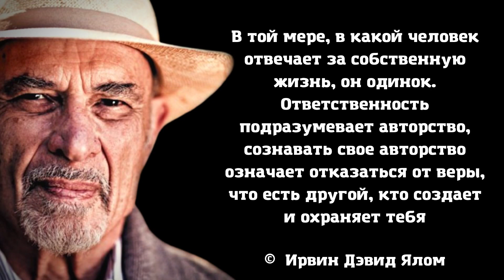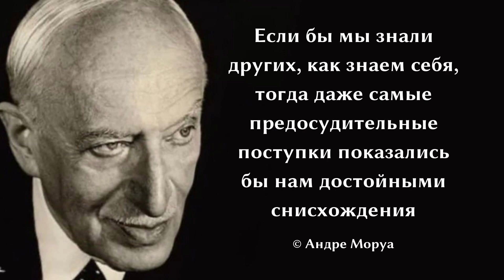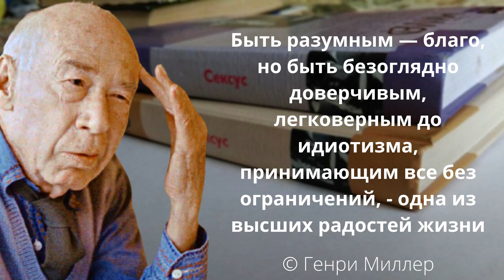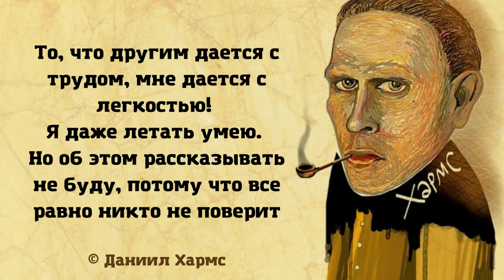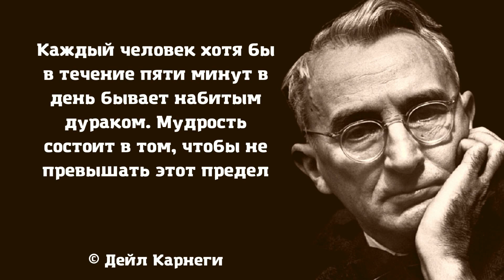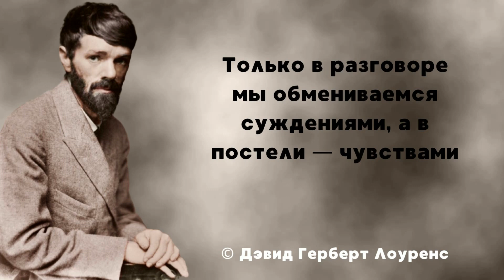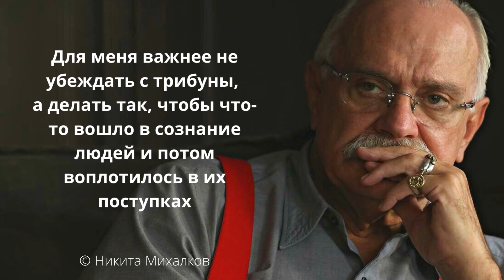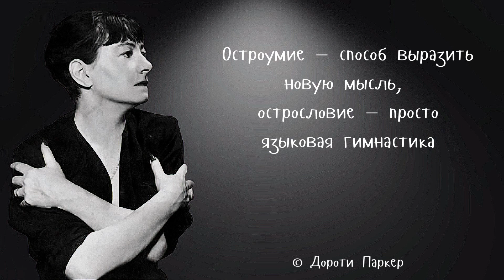Цитаты про жизнь с глубоким смыслом. Афоризмы. Слова Великих людей